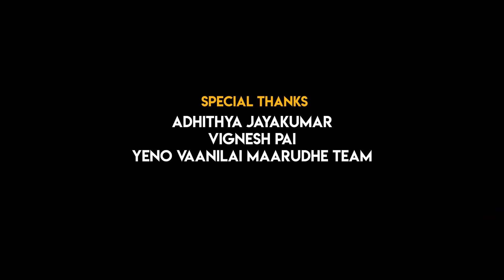Confession Kadhal Ft Ritu Udhayakumar || Wirally Tamil || Tamada Media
This is a short video on a Surprise Love story. Hope you love the video

Directed by - Gunaseelan
Cast - Vishal Subramanian, Ritu Udhayakumar, Selva V Senthamarai, Mounica Senthilkumar
DOP - Ajith Kumar G
Edit - Vishal Subramanian, Tharaga Raman
DI - Vishal Subramanian
Publicity Design - Vimal Selvaraj

Dubbing: Naren Soundmax Studios